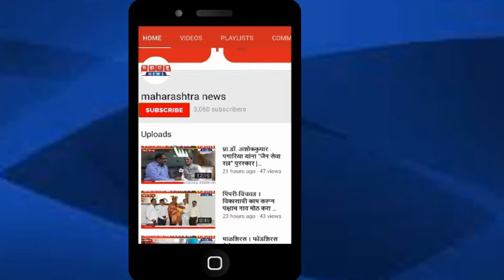'मूड्स' Unpredictable' या मराठी चित्रपटाचे पहिले पोस्टर प्रेक्षकांच्या भेटीला